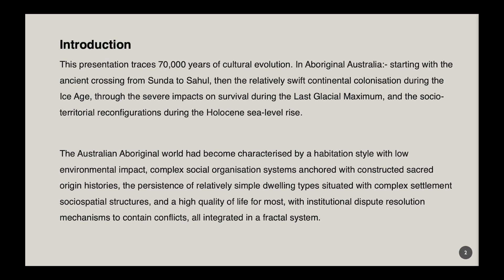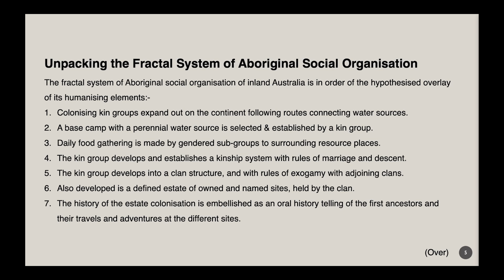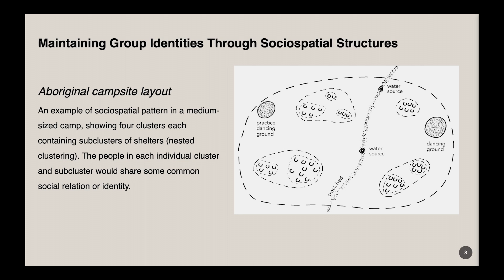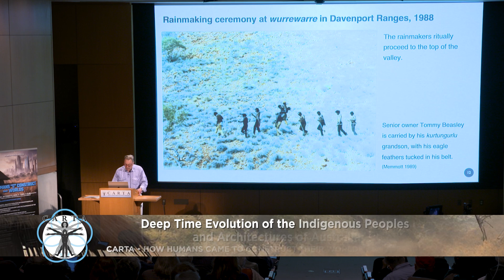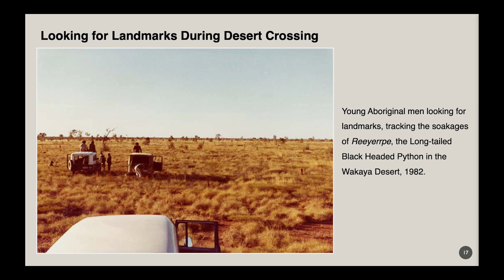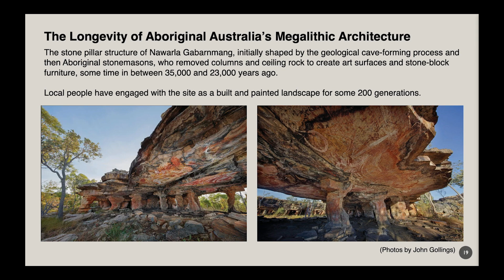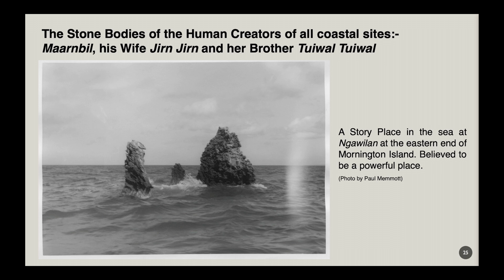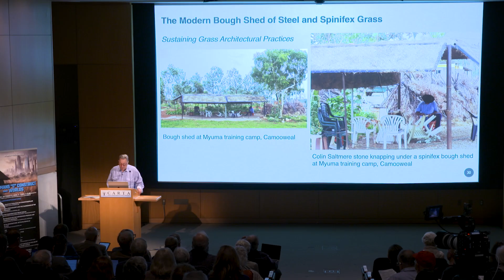CARTA: Deep Time Evolution of the Indigenous Peoples and Architectures of Australia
This presentation will briefly trace 70,000 years of cultural evolution from the ancient crossing from Sunda to Sahul, via the swift continental colonisation during the Ice Age, through the severe impacts on survival during the Last Glacial Maximum,  and the socio-territorial reconfigurations during Holocene sea-level rise. The Australian Aboriginal world had become  characterised by low environmental impact habitation, complex social organisation systems anchored within constructed sacred origin histories, the persistence of relatively simple dwelling types situated within complex settlement sociospatial structures, and a high quality of life for most, with institutional dispute resolution mechanisms to contain conflicts. [Show ID: 40162]

More videos from: CARTA: How Humans Came to Construct Their Worlds